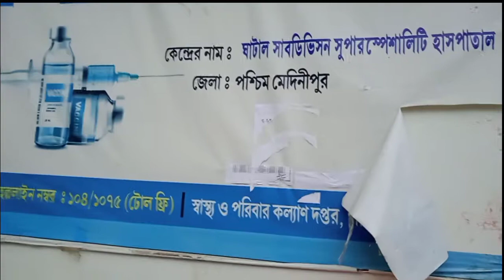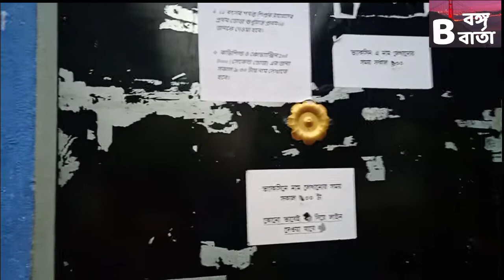Ghatal sd hospital ।ভ্যাক্সিন বিভ্রাট । vaccine disrupition ।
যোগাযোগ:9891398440